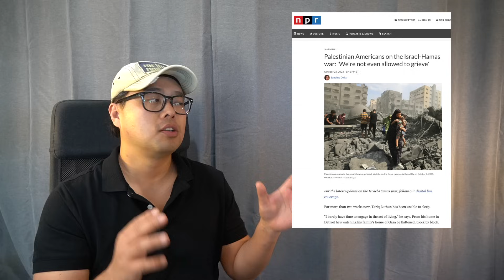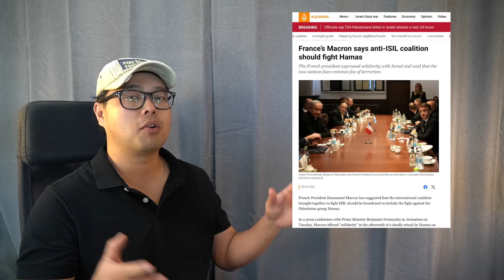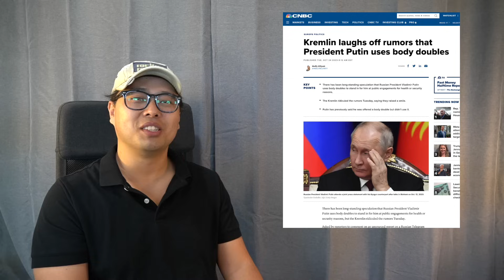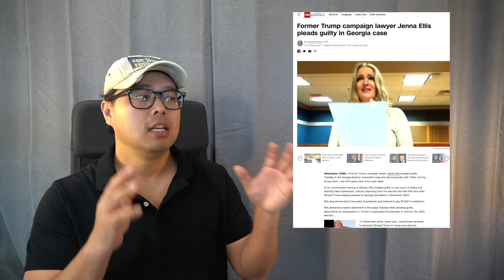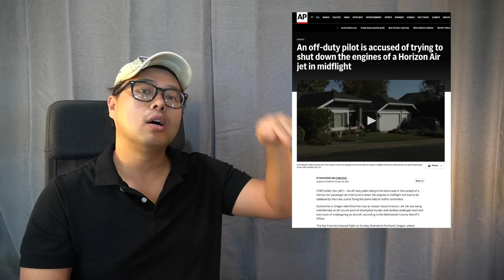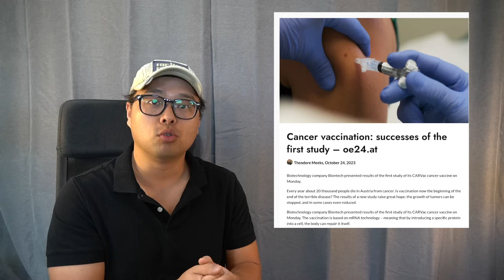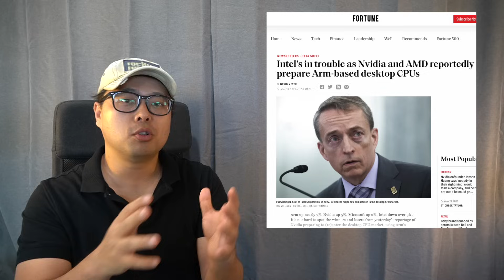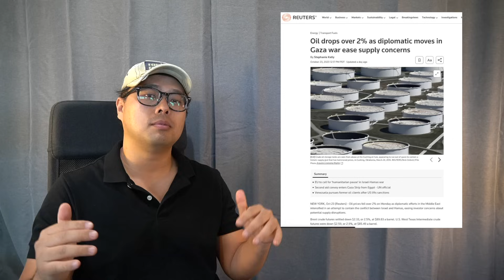미국 침체 조짐! 미국체 급락! 일론 머스크 위키피디아 13조원 기부 할것! 단 이름 바꾸면! 비트코인 $3.5만 달러 돌파! 올해 2배! 파네라 레모네이드 마시고 심정지!